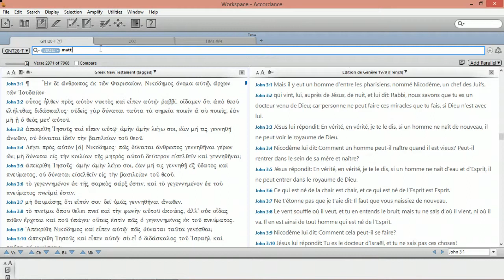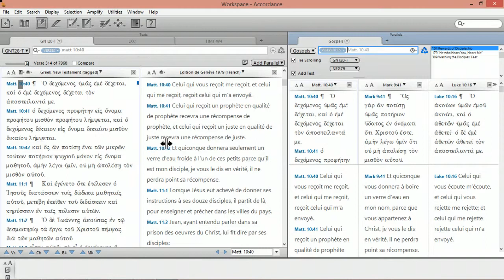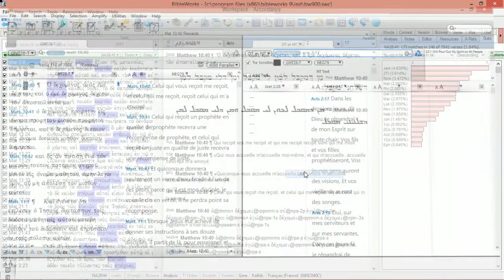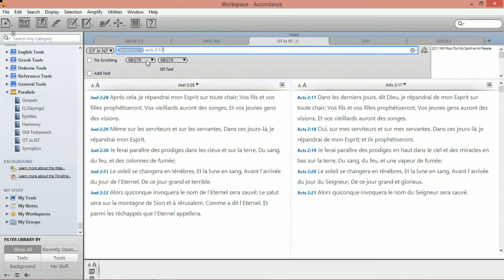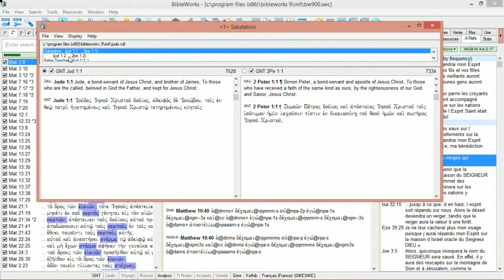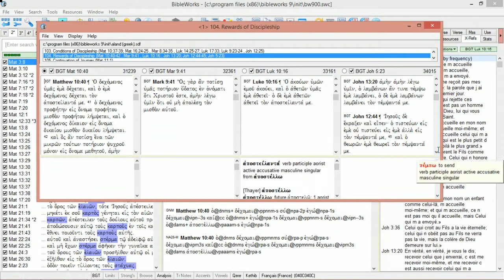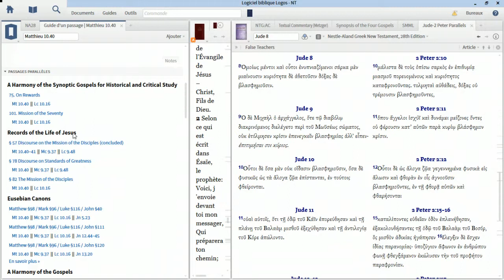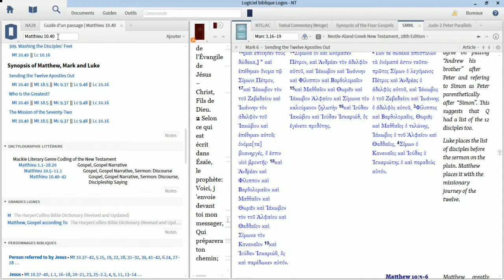7a - Intertextualité au sein du corpus biblique [Comparatif de logiciels exégétiques]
Cette vidéo illustre le complément en ligne d'un article publié dans la Revue d'Histoire et de Philosophie Religieuses (Strasbourg) proposant un comparatif de quatre logiciels aidant à l'exégèse biblique : Accordance, Bible Parser, Bibleworks et Logos [téléchargeable
L'article d'origine s'intitule « Quatre logiciels pour l’exégèse biblique : Accordance, Bible Parser, Bibleworks et Logos » (RHPR 94 n°3, 2014, p. 303-318).